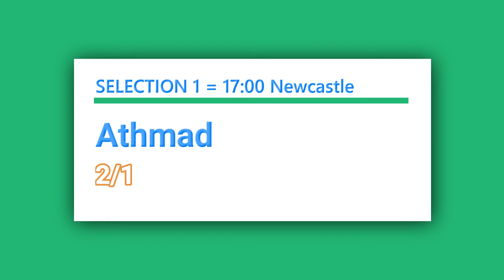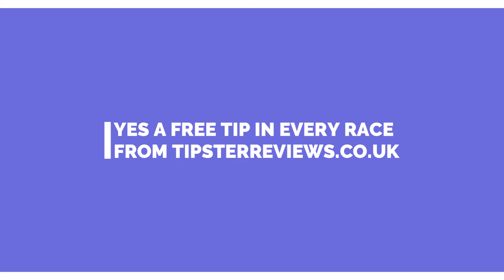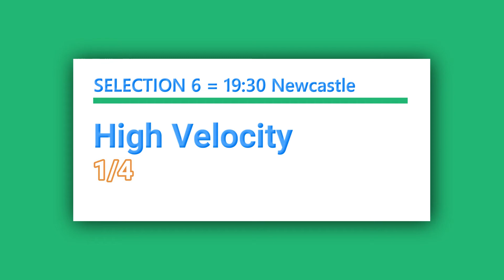Free Horse Racing Tips For Today Monday February 21st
In today's free horse racing tips video, we have a free selection for each race at today's afternoon meeting at Newcastle.